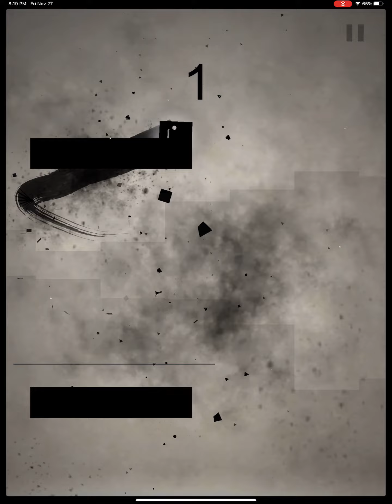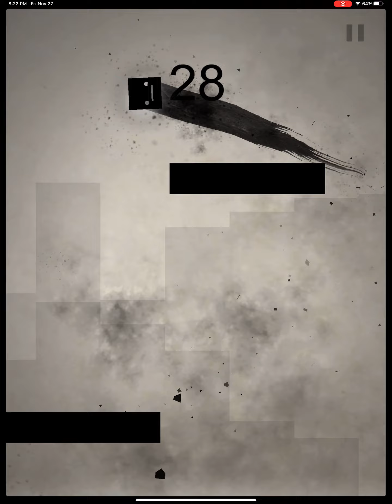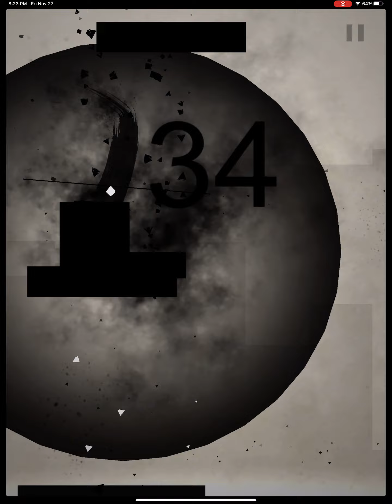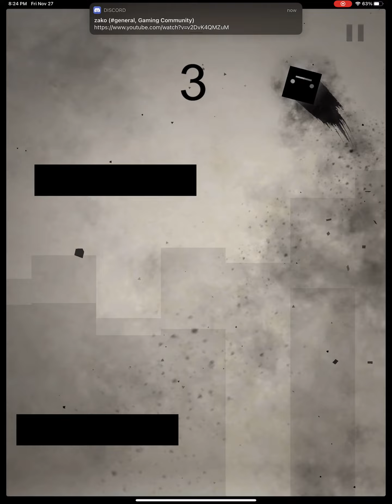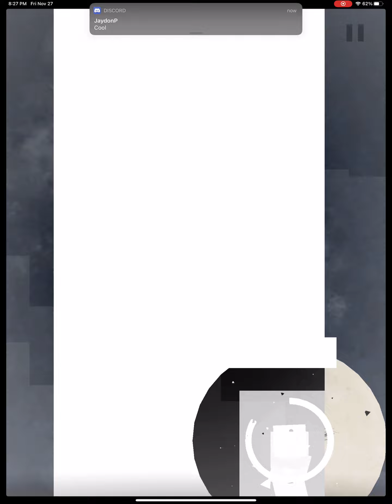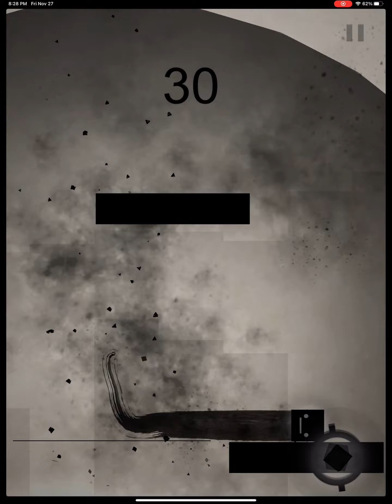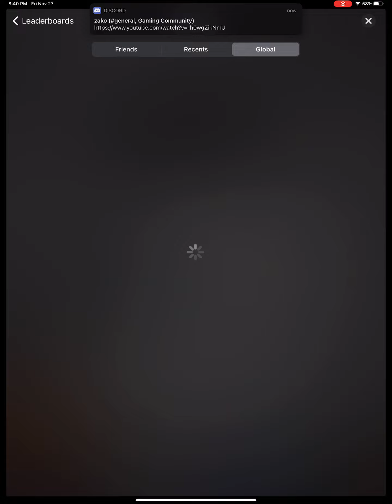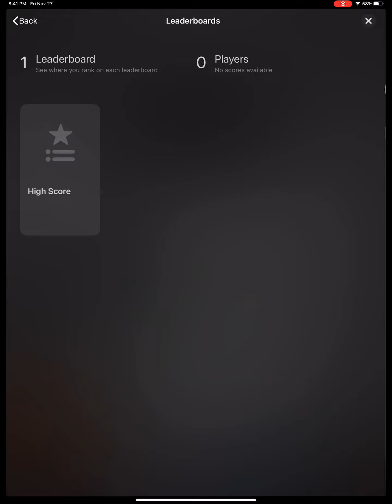Trying to climb to the top